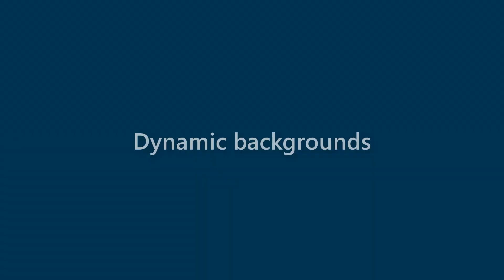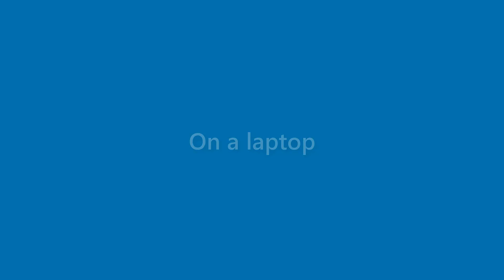Bobbie Maxwell - appearance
Name Look - Bobbie Maxwell - appearance. In this video we present "Bobbie Maxwell" name look and feel in various scenarios.
This video will cover:
How does "Bobbie Maxwell" look as a personal letterhead?
How does "Bobbie Maxwell" look on a business card?
How does "Bobbie Maxwell" look on a computer/laptop screen?
How does "Bobbie Maxwell" look with different background colors?
How does "Bobbie Maxwell" look with various fonts?